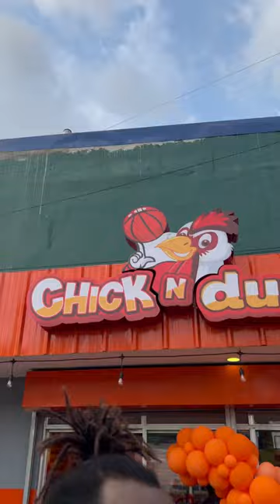David’s! This Filipino kids kill am oh